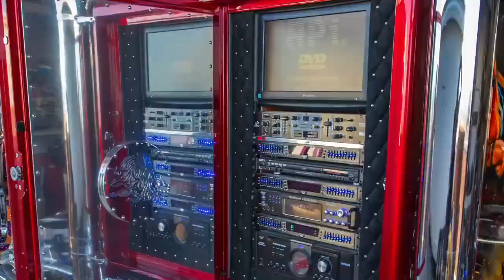משאיתפלצת עם 3,424 כוחות סוס נמכרה תמורת 12 מיליון דולר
המשאית בשם "תור 24 האמר" שנבנתה ע"י אמריקאי בשם מייק הארה נמכרה במכירה פומבית בערב הסעודית תמורת 12 מיליון דולרים. למשאית "בת השטן" הזאת מנוע משולב עם מספר כולל של 24 צילינדרים המסודרים בשני בלוקים בתצורת V12 המתוזמנים כמו הפילהרמונית של אוסטריה ונעזרים בלא פחות  מ-12 יחידות של סופרצ'ארג'ר ע"מ לייצר הספק לא שפוי בעליל של 3,424 כוחות סוס.
7 שנים עמל מייק על המכונה שלו באריזונה ארצות הברית כאשר העלויות נאמדות בלא פחות מאשר 7 מיליון דולרים. היא שוקלת 13.5 טונות, יש לה מערכת בלימה משודרגת.